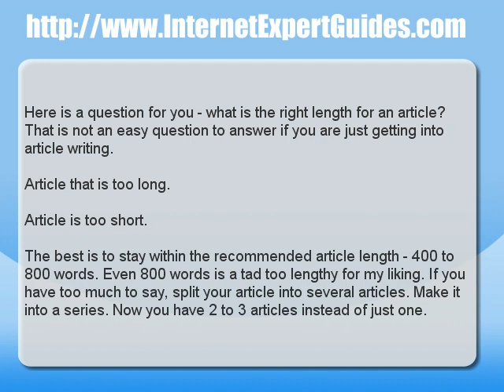Article Writing Tip - Having the Right Length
- Here is a question for you - what is the right length for an article? That is not an easy question to answer if you are just getting into article writing.